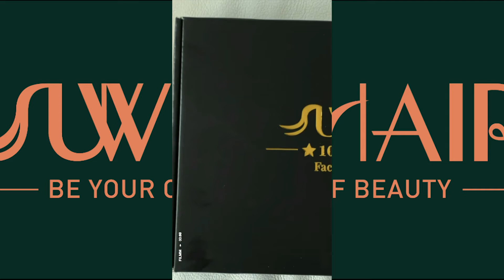POPULAR HOT SELLING BOB WIG INSTALLATION|Uwinshair Review